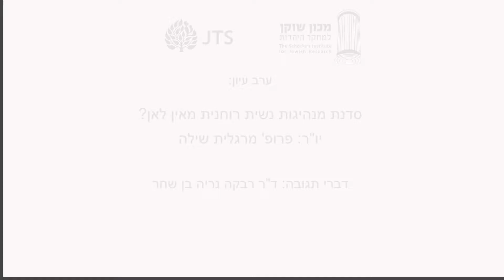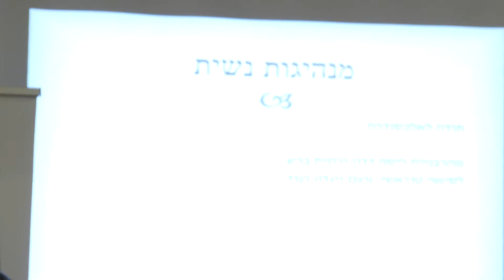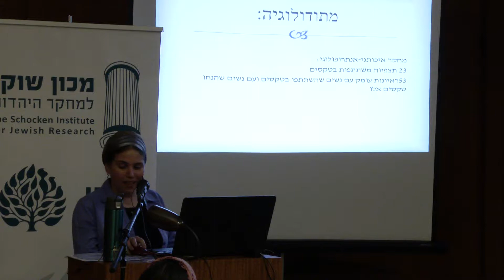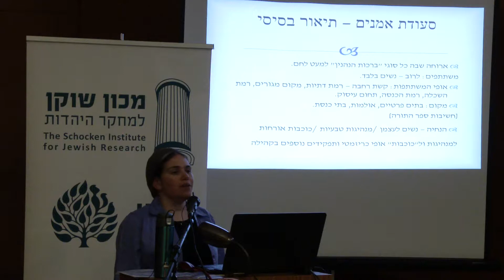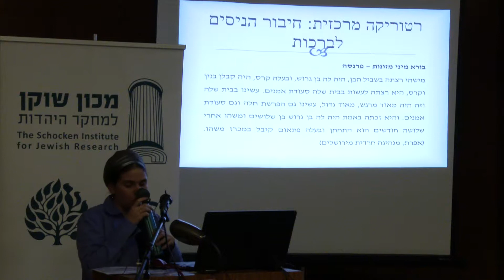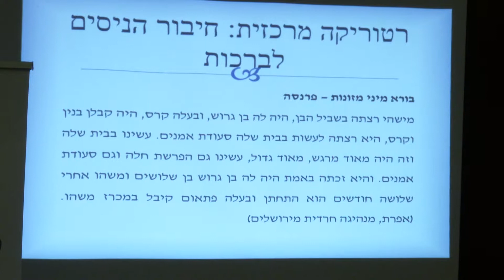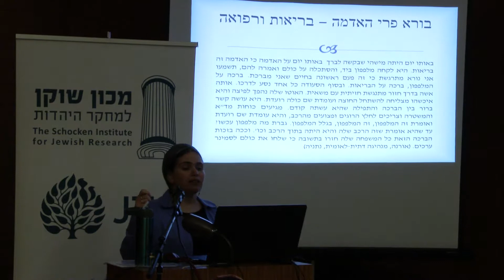דברי תגובה של ד"ר רבקה נריה בן שחר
ערב עיון:
מנהיגות נשית רוחנית – מאין לאן?

דברי פתיחה, פרופ' שמואל גליק, ראש המכון
יו"ר: פרופ' מרגלית שילה

רבניות מחזירות בתשובה: מודל למנהיגות רוחנית
אלכסנדרה מנדלבאום

מגיבה: ד"ר רבקה נריה בן-שחר

השיח הלא-הלכתי על מנהיגות נשית
בקהילה היהודית בפולין בת זמננו
קטז'ינה  צ'רוונגורה

מגיבה: פרופ' שולמית מגנוס

יום שני י"ב באייר תשע"ז (8 במאי 2017)
במכון שוקן למחקר היהדות